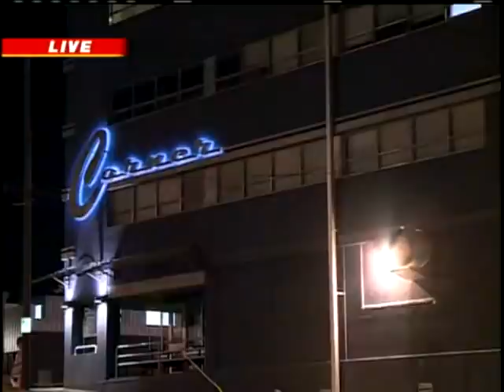Fondren Residents Say Crime Has Increased Significantly